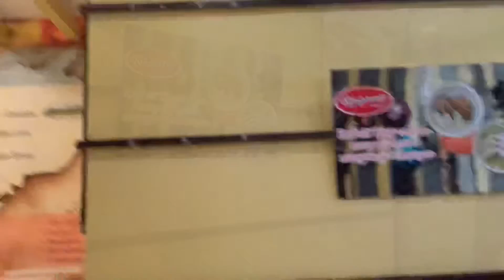Dine-in ban lifted at Razon's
Mother's Day Lunch at Razon's Restaurant (Lipa, Batangas)